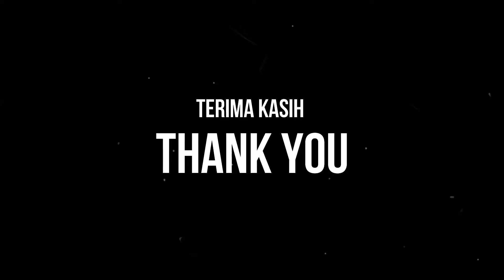Bukit Sidoguro | Krakitan Bayat Klaten | Jawa Tengah | Indonesia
Namun masih dalam keadaan tidak terawat dan kering kerontang sejauh mata memandang.

Tetapi tahun 2019 ini pemkab menata landscape Bukit Sidoguro lewat anggaran dana alokasi khusus (DAK) senilai Rp 2,8 miliar. Membangun sejumlah spot swafoto serta pohon buatan yang menyerupai Gardens by The Bay di Singapura.

Kini Bukit Sidoguro menjelma menjadi wahana wisata yang lebih menarik dan menantang. Menawarkan spot foto yang instagramable bagi pengunjung.

But still in a state of untreated and dry as far as the eye can see.

But in 2019, the district government has organized the Bukit Sidoguro landscape through a special allocation fund (DAK) budget of Rp 2.8 billion. Build a number of selfies and artificial trees that resemble Gardens by The Bay in Singapore.

Sidoguro Hill is now transformed into a vehicle that is more interesting and challenging. Offering instagramable photo spots for visitors.